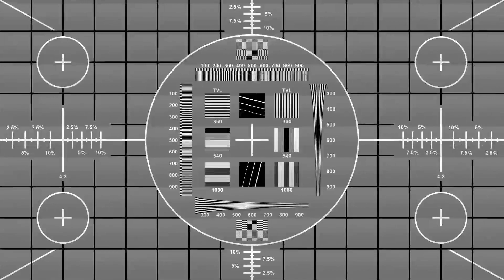FUNK METER: DRAGON BALL SUPER: SUPER HERO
Tredor, Dustin and Carlos go deep on the new DRAGONBALL movie.